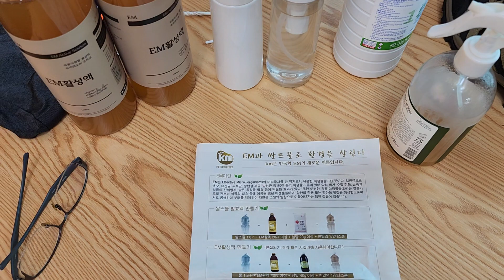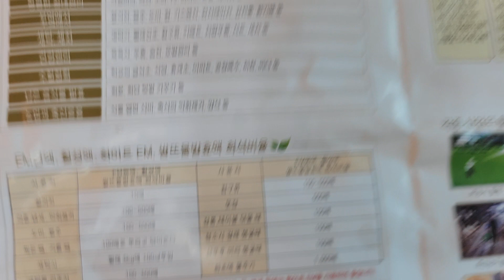서울태릉) 여름철 악취제거 및 땀남새 제거 EM 활성액 소개 드립니다.(전동휠수리전문점)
EM활성액은 유효미생물을 이용한 친환경 물질입니다. 농업분야 및 다양한 곳에서 이용되고 있습니다. 더운 여름철 땀냄새 악취제거 필요하신 분들은 도움이 되셨으면 합니다. 미생물이라 약간 시큼한 냄새가 나지만 곧 사라집니다.

Electric Unicycle in Seoul

전동휠 대리기사를 위한 최적화 전동휠 리페어샵(이브이샵태릉점)
서울 태릉) 킹송 비고드 갓웨이  인모션  전동휠판매 구매대행 전동휠튜브타이어교체
      전동휠튜닝 LED 파박이 싸이키    튜닝맛집
메인보드교체  전동휠1급수리정비

합리적인가격 /  친절한응대 /  킹송비고드인모션 AS지정점
전동휠튜닝맛집.
예약필수. 방문전 연락부탁드립니다.
서울 중랑구 동일로 144가길 2  ( 1층 )
티맵,카카오맵 검색: 전동맨 휠타 입니다.

전동맨 휠타 허 현 올림

홈페이지 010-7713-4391 / 예약필수

 EUC전동휠 전국 협력점 안내

광주광역시) 무등산(Begode Korea)   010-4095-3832